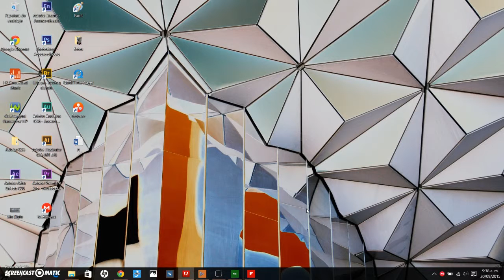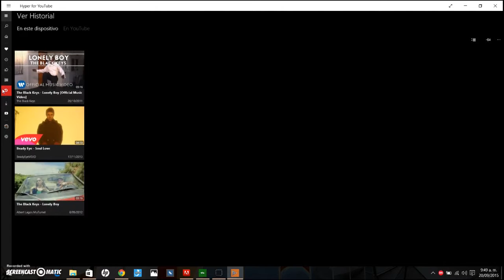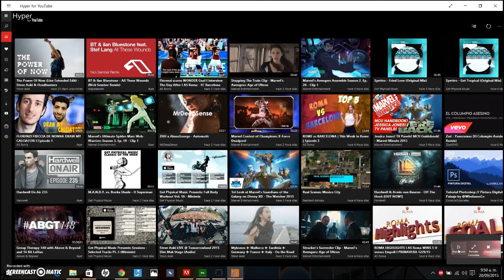Mejora tu experiencia en Windows 10 con Flipboard y Hydra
Canción: Dazie Mae - Call me Dazie Mae